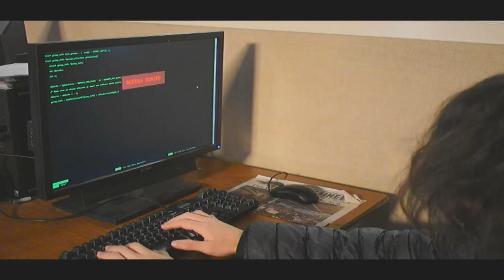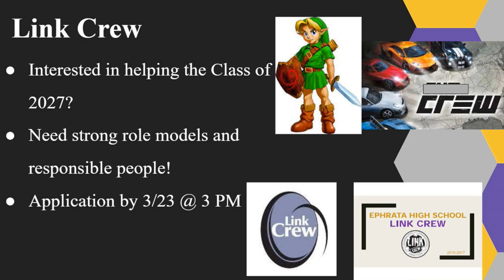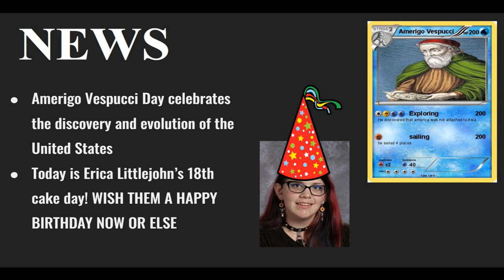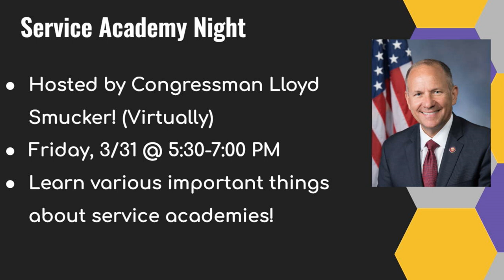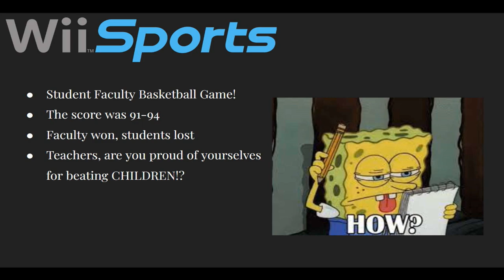2023 03 09